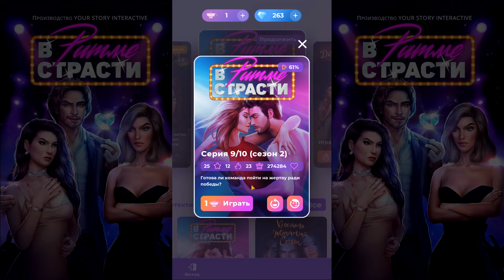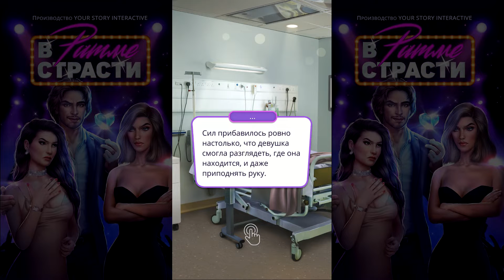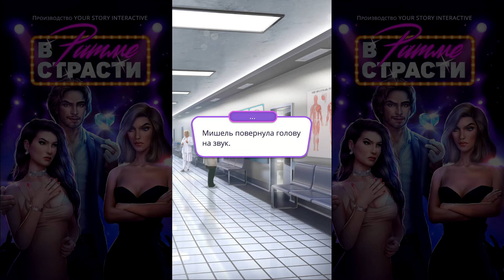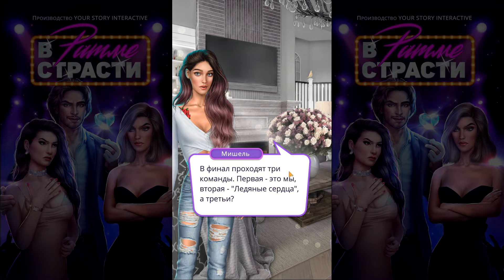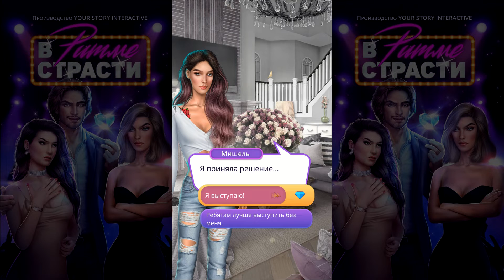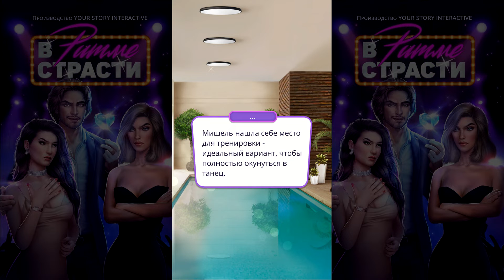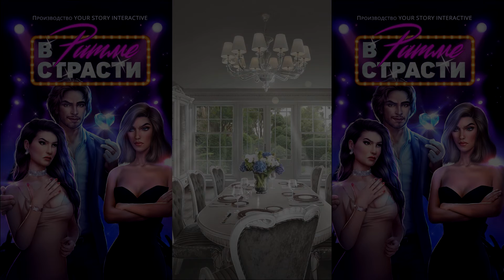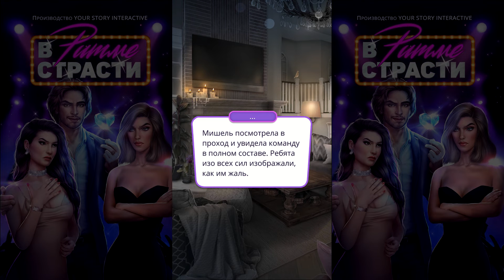В ритме страсти 9 серия Коллективное уныние (2 сезон) Клуб Романтики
В ритме страсти. Группа танцоров уговаривают юного хореографа помочь им выиграть конкурс. Однако, всё выходит из-под контроля, когда она узнает об их танцевальных предпочтениях.